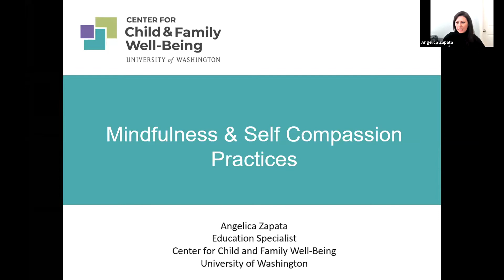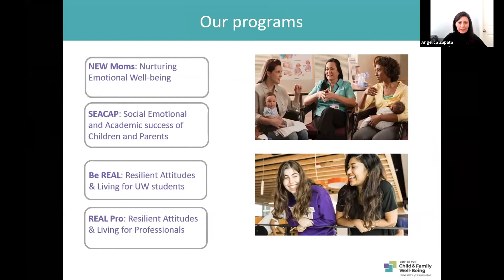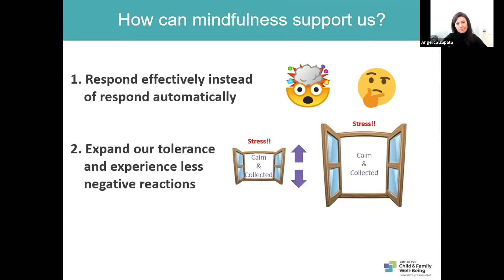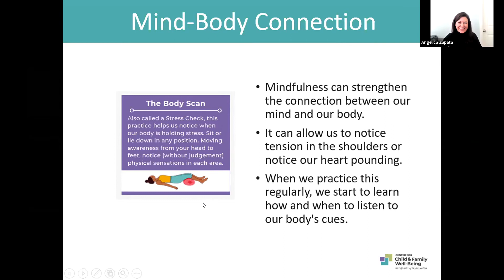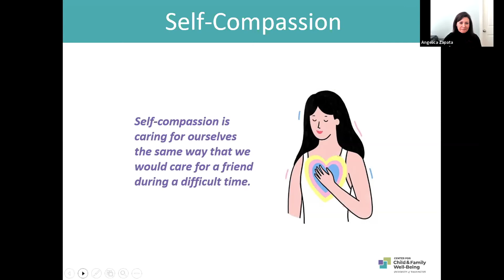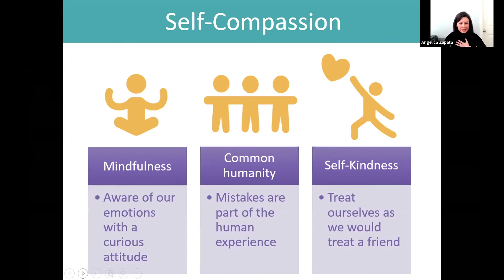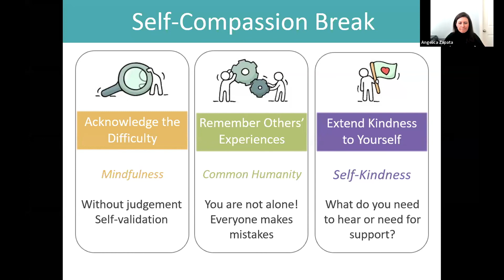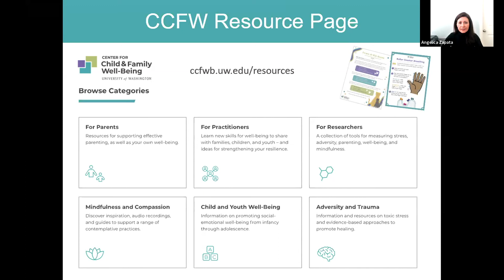The First 90: Mindfulness and Self Compassion Practices with the CCFW